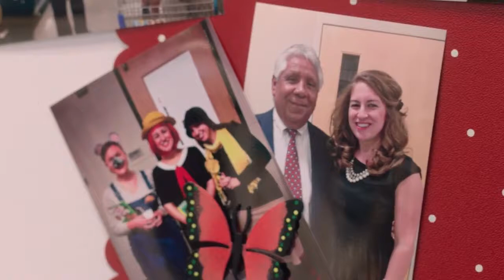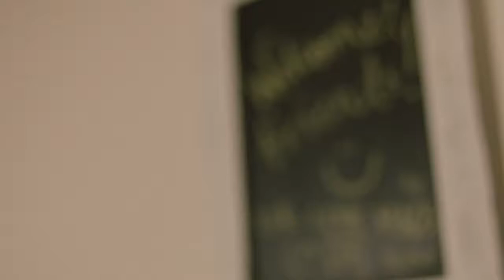Stories from Concordia Online Students